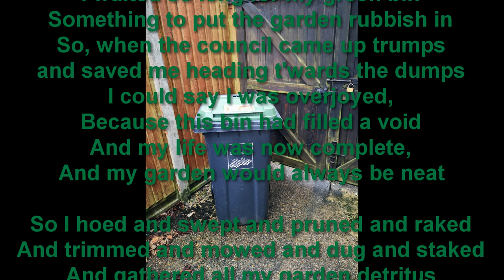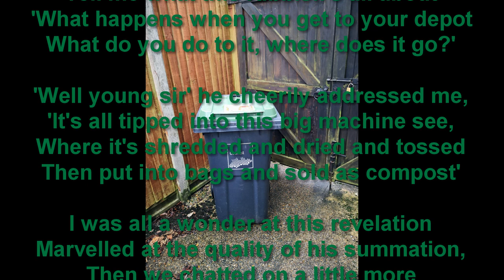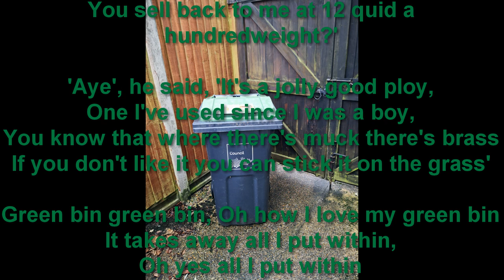Green Bin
Green Bin, A song about the virtues of having a bin that takes away all the garden waste
Lyrics by John Catanach, Music, vocal and photography by Tad Malinowski